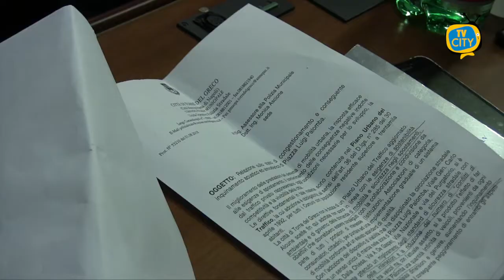Torre del Greco ancora senza assessori, crisi nell'esecutivo - VIDEO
Ancora caos per l’azzeramento della Giunta Comunale di Torre del Greco. Dopo la drastica decisione presa dal sindaco Giovanni Palomba, giovedì 7 gennaio, la città è ancora senza assessori.
Il primo cittadino l’aveva annunciato come un atto dovuto, dato il giro di boa dei 2 anni e mezzo dalle elezioni, ma più passa il tempo, più risulta evidente una crisi nell’esecutivo.
Sabato la prima riunione della maggioranza per prendere decisioni sulle nuove nomine, ma la seduta si è conclusa con un nulla di fatto. Anzi, la riunione è stata più volte interrotta dalle polemiche, sfociate poi in un vero e proprio alterco con offese al primo cittadino.
La città del corallo è ancora senza esecutivo e spaventa un simile vuoto in un periodo tanto complicato. In piena emergenza pandemica, in un anno che parte con una delle più gravi crisi economiche mai affrontate, mentre imprese chiudono ed i disoccupati aumentano, i cittadini devono assistere inerti all’incertezza dell’Amministrazione Pubblica. Serve una politica attiva, vicina ai problemi della popolazione, in grado di agire e fare scelte decise e cruciali, invece, si fa un passo indietro discutendo su nomi e incarichi.
“Siamo preoccupati, la città sta morendo abbandonata a se stessa”, così la CGIL riassume le preoccupazioni di tanti cittadini. La speranza e la richiesta di molti è che questa situazione di incertezza porti, almeno, alla nomina di assessori competenti per il settore che dovranno amministrare. Un’ironia triste che una cosa del genere vada sperata e non sia data per scontata.